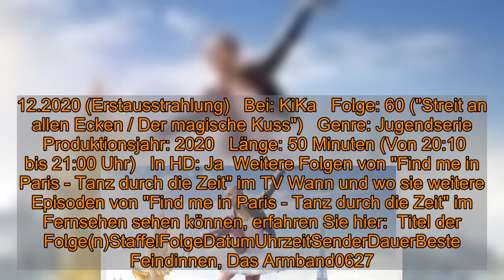"Find me in Paris - Tanz durch die Zeit" im Livestream und TV: Wie geht es in Folge 60 der Jugendser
"Find me in Paris - Tanz durch die Zeit" im Livestream und TV: Wie geht es in Folge 60 der Jugendserie weiter?  Wie geht es heute, am 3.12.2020, weiter bei "Find me in Paris - Tanz durch die Zeit"? Das erfahren Sie im TV - und hier: Alle News zu Übertragung, Live-Stream online und der Wiederholung von "Streit an allen Ecken / Der magische Kuss" hier, außerdem eine Übersicht kommender TV-Termine von "Find me in Paris - Tanz durch die Zeit".    Heute, am 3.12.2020, läuft eine neue Folge "Find me in Paris - Tanz durch die Zeit" im Fernsehen. Um die Jugendserie nicht zu verpassen, sollten Sie rechtzeitig KiKa einschalten: Folge 60 ("Streit an allen Ecken / Der magische Kuss") wird hier um 20:10 Uhr gezeigt. Wer lieber im Internet fernsieht: KiKa bietet online auch einen Live-Stream an.  "Find me in Paris - Tanz durch die Zeit" heute im Livestream und TV: Darum geht es in "Streit an allen Ecken / Der magische Kuss" (a) Armandos Schüler gegen die CJ-Compagnie: Die beiden Gruppen sollen ihr Können in einem Wettstreit unter Beweis stellen, doch Armandos Tanzschüler sind zerstritten. Jenna mag Lena nicht, Jeff kann Jenna nicht leiden. (b) Während Henri versucht, die Erinnerungen in Lena wieder wachzurufen, eröffnet Armando seinen Schülern, dass sie gegen die Klasse von Madame Carré antreten werden. (Quelle: KiKa, übermittelt durch FUNKE Programmzeitschriften)  Wiederholung von "Find me in Paris - Tanz durch die Zeit" online in der KiKa-Mediathek und im TV    Sie können "Find me in Paris - Tanz durch die Zeit" heute um 20:10 Uhr nicht sehen? Werfen Sie doch einfach mal einen Blick in die KiKa-Mediathek . Diese bietet online zahlreiche TV-Beiträge als Video on Demand zum streamen - auch und vor allem nach der jeweiligen Ausstrahlung im Fernsehen. Eine Wiederholung im TV wird es bei KiKa vorerst nicht geben. In der Regel finden Sie die Sendung nach der TV-Ausstrahlung auch online vor. Doch leider gilt dies nicht für alle Sendungen.  Alle Infos und Darsteller von "Find me in Paris - Tanz durch die Zeit" auf einen Blick Mit: Jessica Lord, Eubha Akilade, Hannah Dodd, Rory J. Saper, Castle Rock, Hiran Abeysekera, Christy O'Donnell, Lawrence Walker, Seán Óg Cairns und Luca Varsalona   Datum: 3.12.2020 (Erstausstrahlung)   Bei: KiKa   Folge: 60 ("Streit an allen Ecken / Der magische Kuss")   Genre: Jugendserie    Produktionsjahr: 2020   Länge: 50 Minuten (Von 20:10 bis 21:00 Uhr)   In HD: Ja  Weitere Folgen von "Find me in Paris - Tanz durch die Zeit" im TV Wann und wo sie weitere Episoden von "Find me in Paris - Tanz durch die Zeit" im Fernsehen sehen können, erfahren Sie hier:  Titel der Folge(n)StaffelFolgeDatumUhrzeitSenderDauerBeste Feindinnen, Das Armband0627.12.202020:10 UhrKiKA50 MinutenPlötzlich Schwestern, Der Ball der Zeitreisenden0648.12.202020:10 UhrKiKA50 MinutenDer Tschaikowsky-Abend, Eine Abmachung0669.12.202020:10 UhrKiKA50 MinutenUnerwartete Zwischenprüfung, Operation Armando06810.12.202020:10 UhrKiKA50 Minuten Die Angaben zu Staffel und der Fol